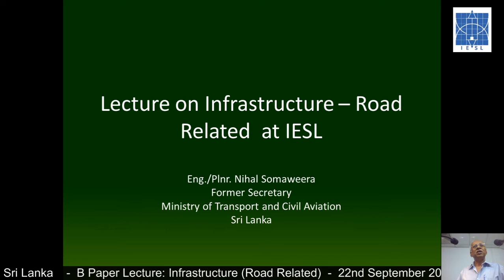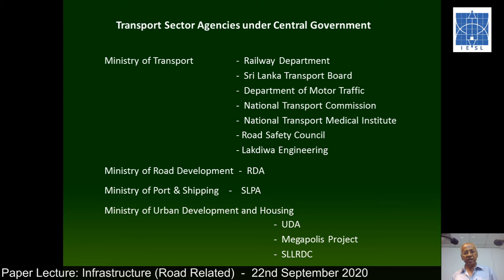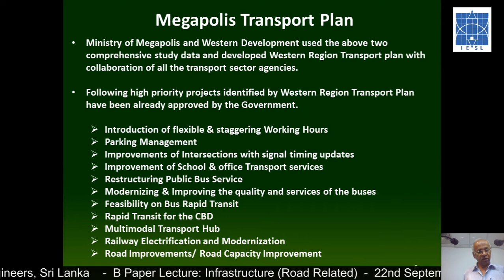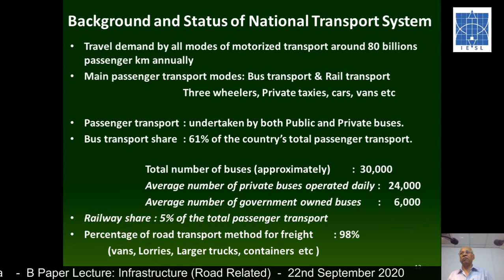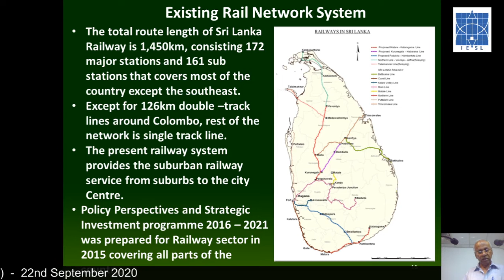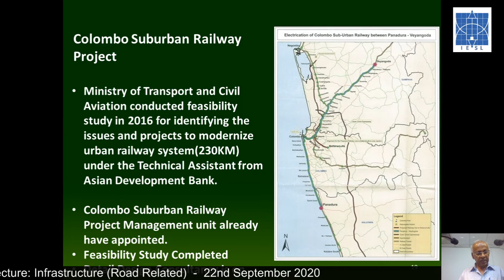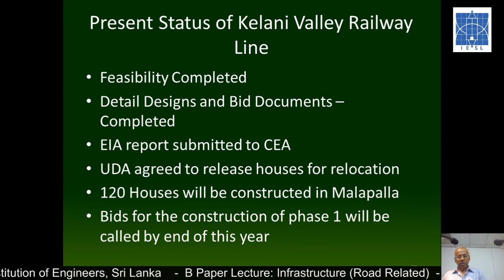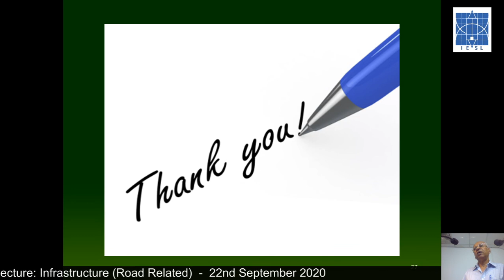Infrastructure (Road Related)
Eng. Nihal Somaweera